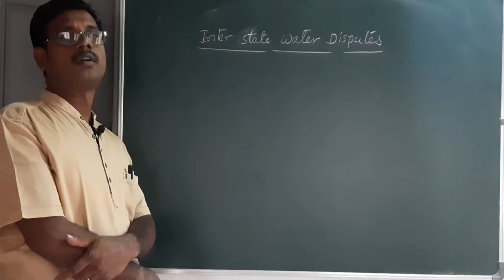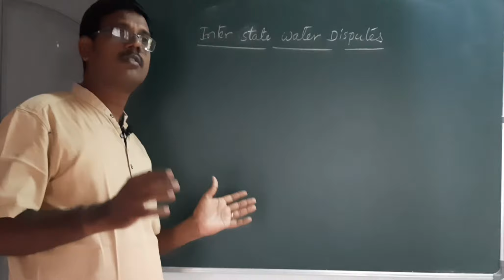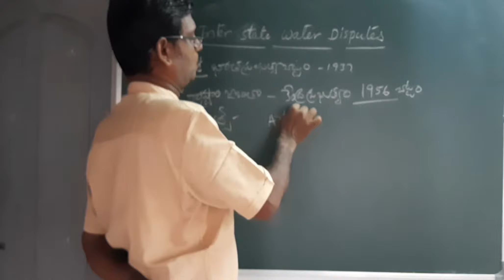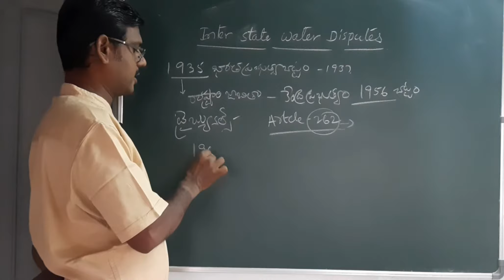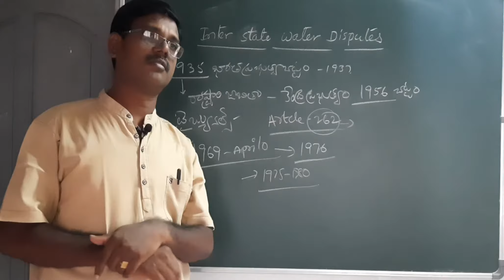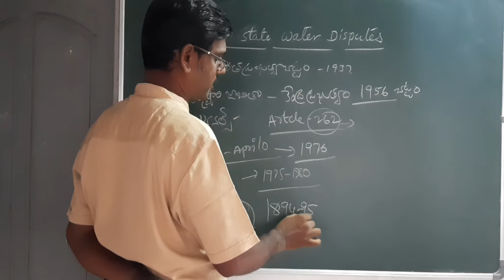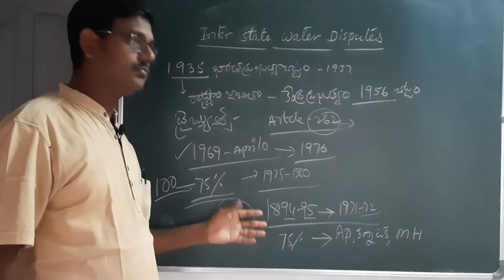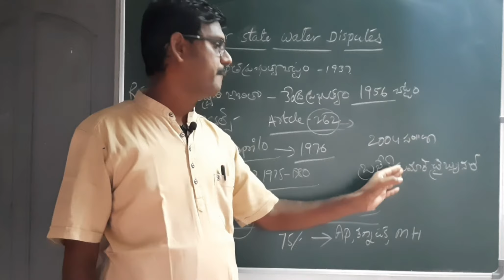Inter State Water Disputes for Groups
Tribunals